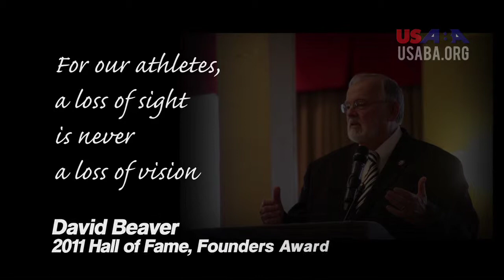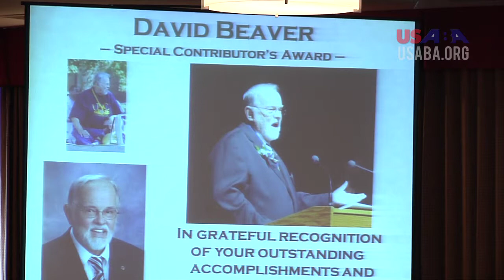USABA DavidBeaver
David Beaver was presented the USABA Hall of Fame Special Contributor Award on December 2, 2011.